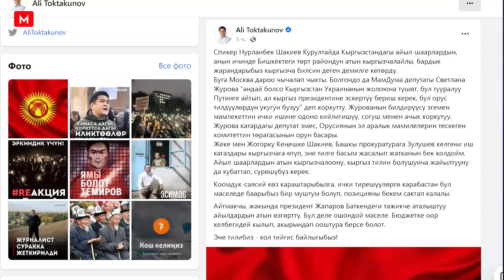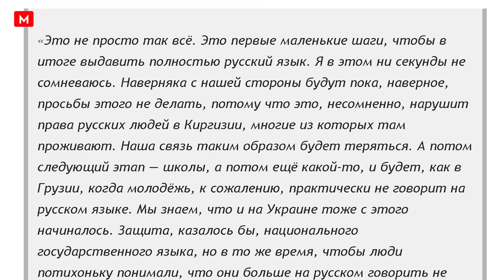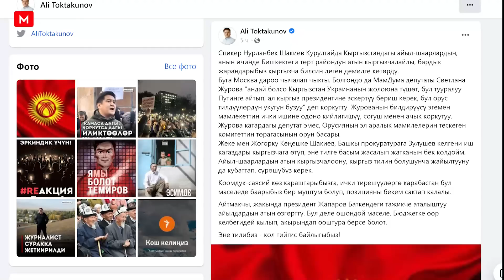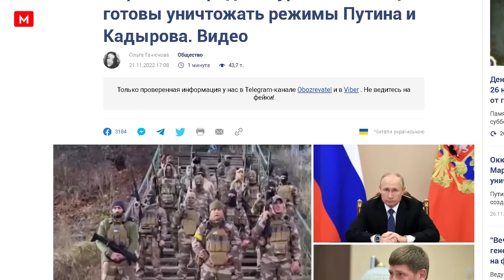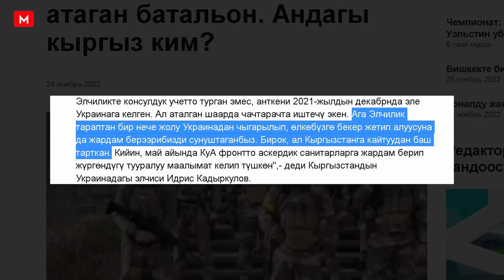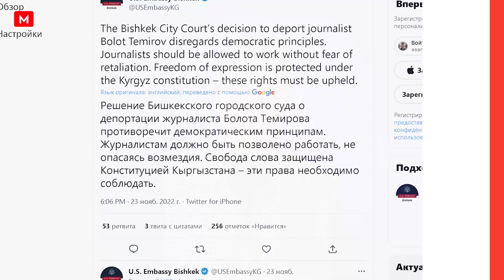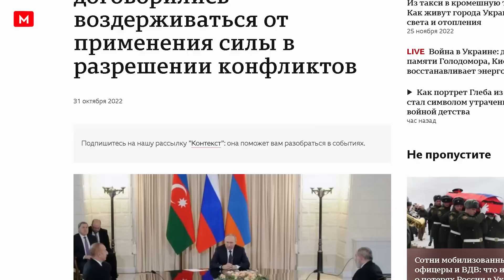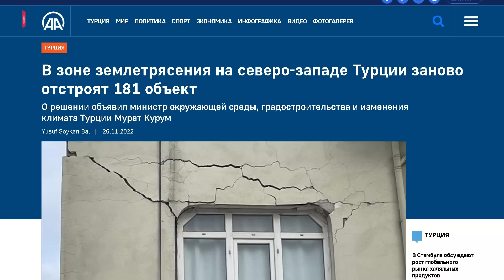Согушка катышкан кыргызстандык жазаланабы? ОДКБ ыдырайбы?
Орус депутаты, спикер Шакиевдин демилгесин сындап, Путинге арызданарын айтты. ЖК депутаты кандай жооп кайтарды? Элдик курултай кандай өттү? ОДКБ ыдырайбы? Украинада “Туран” батальонун баштап, согушуп жаткан  кыргызстандык кандай жаза алат? Бишкек жана Ошто сөз эркиндигин коргоо акциясы өттү. Ушул жана башка маанилүү кабарларды видеодон толугу менен көрүңүз.